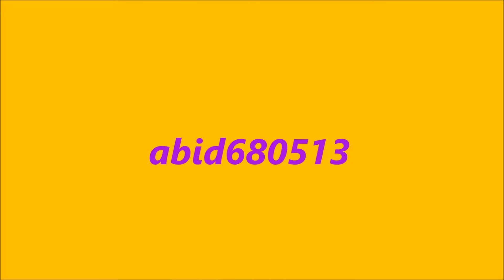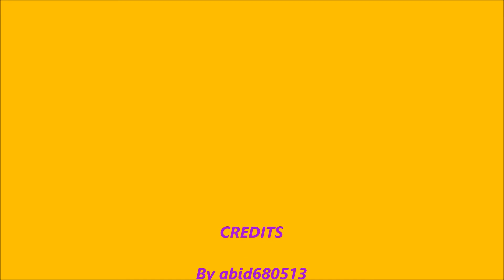WHY IS THIS UNDERTALE RIPOFF | Five Nights at Treasure Island Simulator 2.0 #2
Hey guys this is abid680513 and this is fnati simulator 2.0 true mickey has released in the game and the song sounds like undertale next will be mickmick or hourglass so enjoy and don't forget to subscribe.